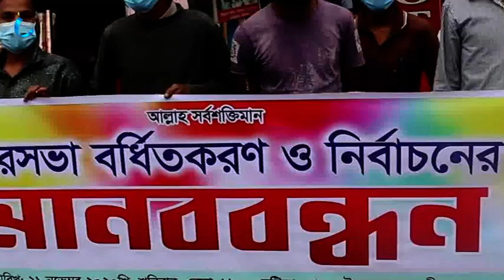শ্রীমঙ্গলে পৌরসভা এলাকা বর্ধিতকরণ এবং নির্বাচনের দাবিতে মানব বন্ধন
মৌলভীবাজারের শ্রীমঙ্গলে পৌরসভা এলাকা বর্ধিতকরণ এবং নির্বাচনের দাবিতে সাধারণ মানুষ মানব বন্ধন অনুষ্ঠান পালন করেছে। মানববন্ধনের সময়ে ঢাকা সিলেট মহাসড়ক প্রায় এক ঘণ্টা অবরোধ করে রাখেন আন্দোলনকারীরা। এ সময় বক্তব্য রাখেন সাবেক উপজেলা চেয়ারম্যান আছকির মিয়া আওয়ামী লীগ নেতা মোহাম্মদ ইউসুফ আলী শিক্ষাবিদ সৈয়দ মনজুরুল হক সহ আরো অনেক নেতাকর্মীরা। আমাদের প্রতিনিধি বিক্রমজিত বর্ধন জানান 2011 সালের নির্বাচনের পর এখানে আর কোনো নির্বাচন হয়নি। সেইসাথে পৌরসভার আয়তন বৃদ্ধির জন্য এক ব্যক্তি আদালতে রিট করেন। পৌরসভার আয়তন বৃদ্ধিতে প্রশাসনিক জটিলতার সমাধান এবং দ্রুত পৌর নির্বাচন করার জন্য তারা দাবি জানান।
iON TV
SKY 782